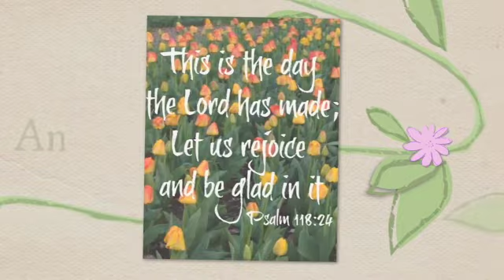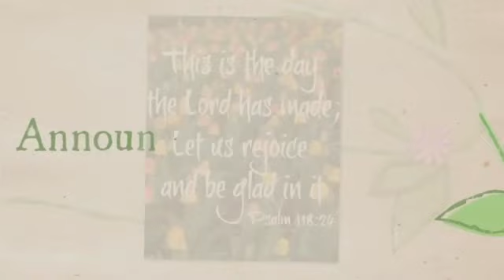Mt. Olive AME Zion Church Sunday Worship Service, May 8 2022 - Mother's Day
Timothy maintained sound doctrine, loyalty, diligence, endurance and faith.  Paul thought a lot of Timothy but we see that Timothy’s spiritual foundation did not begin with Paul. He got it from his mother and grandmother. Pastor Kelsey Hopson shares from 2 Timothy 1:5 some things we get from mothers.